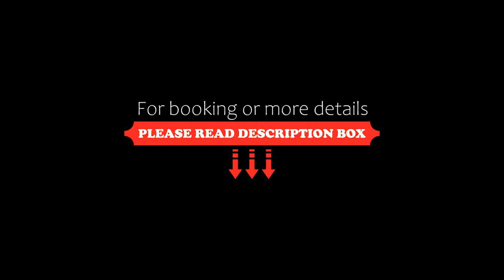Bulldog Racing Home, Rodder, Germany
About Property:
Located within 18 km of Nuerburgring and 38 km of Monastery Maria Laach in Rodder, Bulldog Racing Home provides accommodation with seating area. Private parking is available on site at this recently renovated property. The aparthotel features family rooms.

At the aparthotel, all units are equipped with a wardrobe, a flat-screen TV, a private bathroom, bed linen and towels. Every unit is fitted with a coffee machine, while selected rooms come with a ...
Property Type: Hotel
Address: 1 Talstraße, 53520 Rodder, Germany
Searching For
1. Bulldog Racing Home - Rodder - Germany
2. Bulldog Racing Home - Rodder - Germany Address
3. Bulldog Racing Home - Rodder - Germany Rooms
4. Bulldog Racing Home - Rodder - Germany Amenities
5. Bulldog Racing Home - Rodder - Germany Offers and Deals
Audio Credit:
Track Title: Blank Slate
Artist: VYEN